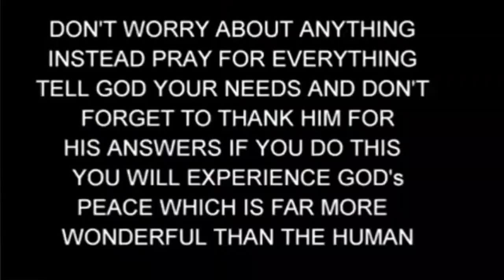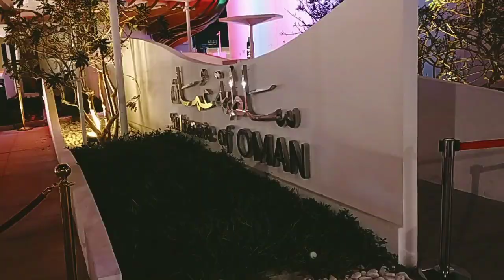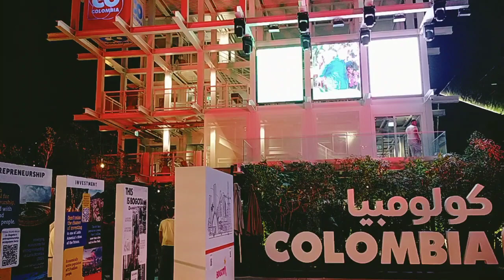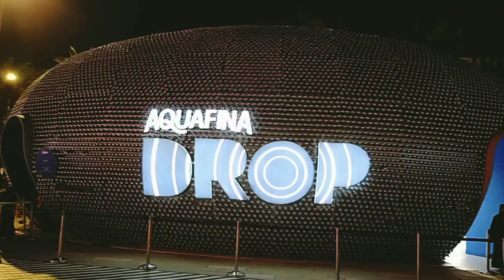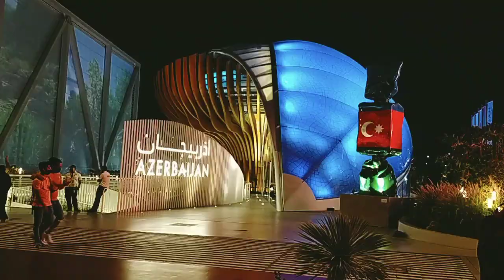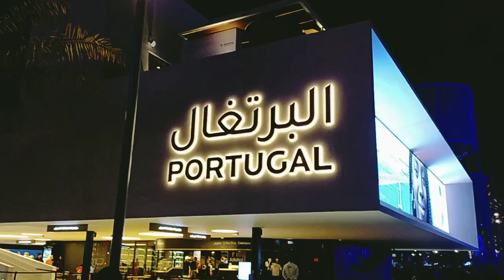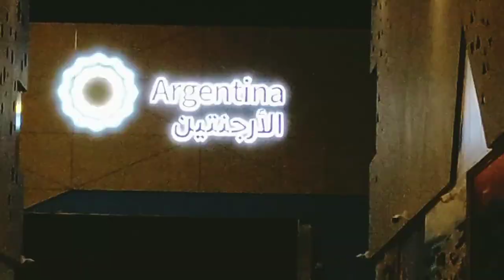PART2 AWESOME WORLD EXPO @ NIGHT DUBAI WITH PHILIPPINES PAVILION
PART2 AWESOME WORLD EXPO @ NIGHT DUBAI WITH PHILIPPINES PAVILION.WORLD EXPO HAPPENED EVERY 5 YEARS TO DESIGNATED HOST COUNTRY ALL OVER THE WORLD.